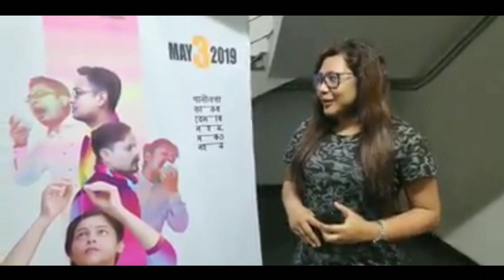Bornodi Bhotiai public reviews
Yaad aaye... A love Song

Plz listen my new Hindi Romantic Song